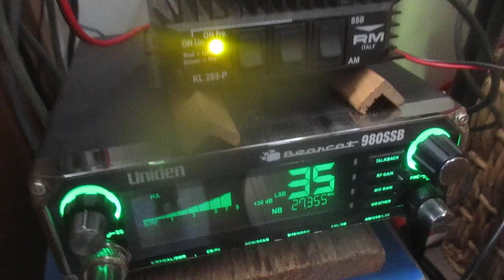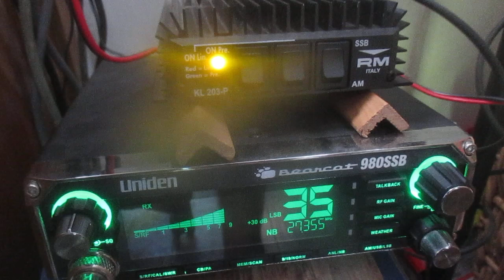003 Melbourne, Australia came out of no where!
Working South Pacific DX